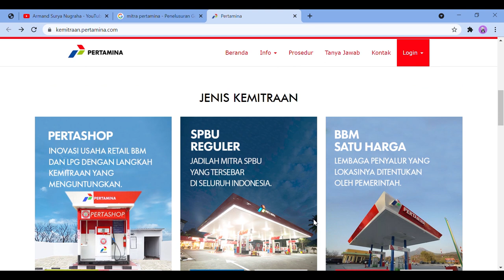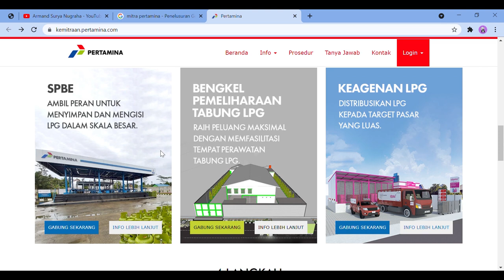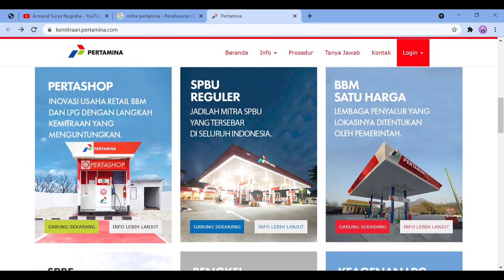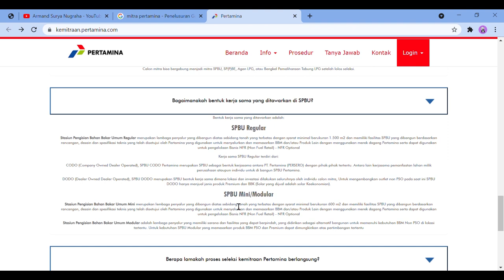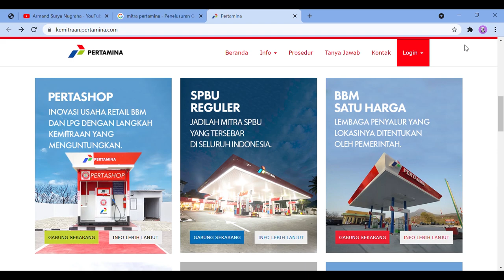Modal 250Jt bisa punya SPBU sendiri?